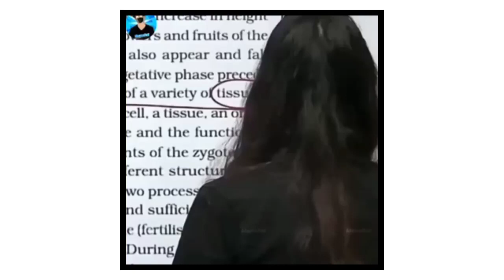Pakistani Doctor 😅 Vs Indian Doctor 🤣 | Time 2 Fun 1M | memes